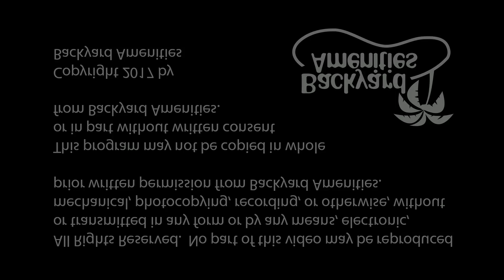Amezcoa Pool Design v2 by Backyard Amenities